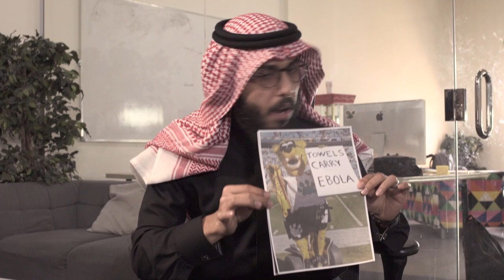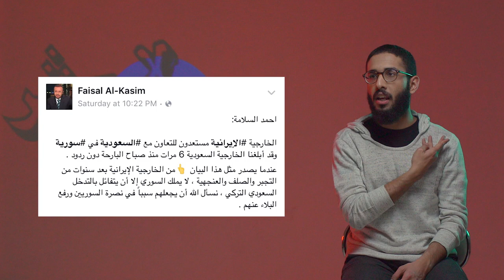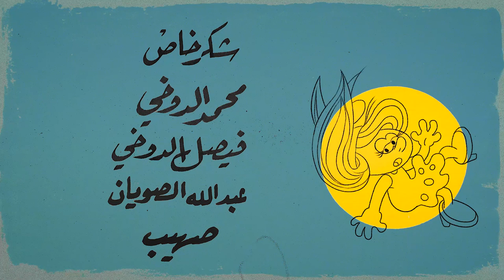لا يكثر | ضحكة وزير 😄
استخدم كود الخصم الخاص بمتابعي لا يكثر:
LAYEKTHAR

موسم ٣ | حلقة ٩

حسابات تويتر:
برنامج لا يكثر | @layekthar
تلفاز١١ | @Telfaz11
صهيب قدس | @sohaybov
فهد البتيري | @fahad
نواف الشبيلي | @nafsho82
مضر الحسن | @modar_alhasan
ميسيسيبي إبراهيم | @mississippi696
شاويش | @shaweesh_
صالح أبوعمره | @Abuamrh
عبدالله الصويان | @aalsuwaian
إبراهيم الخيرالله | @Fatkhairo
Sandhill | @sandhillmusic
علاء يوسف | @alaayoosef
حسام بخش | @H_Bakhsh

فريق التسويق:
أحمد العروي | @alerwi
فهد الصويان | @falsuwayan